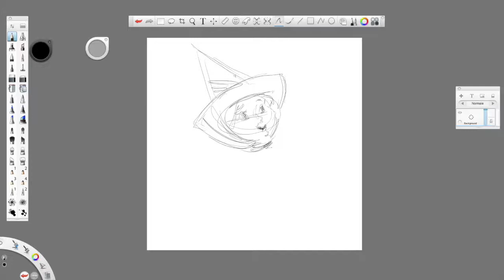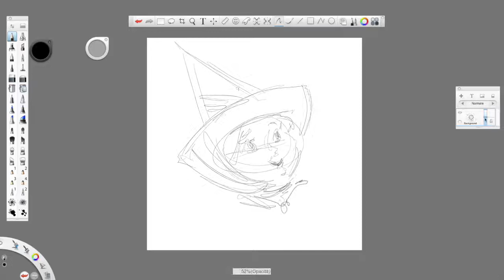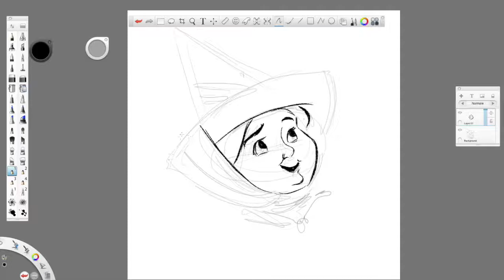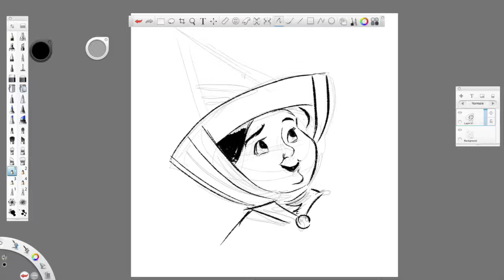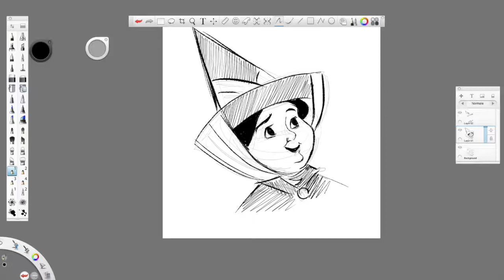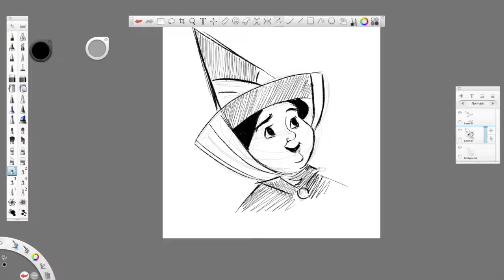Kids art lessons ✎ How to draw MERRYWEATHER from SLEEPING BEAUTY